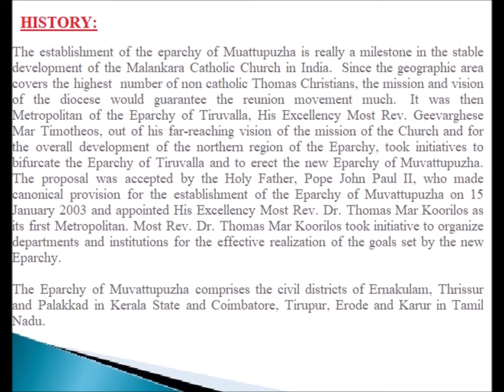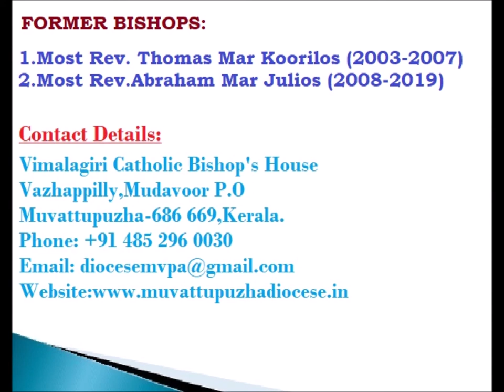CATHOLIC DIOCESES OF INDIA-15-Diocese of Muvattupuzha (Syro Malankara)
Diocese of Muvattupuzha (Syro Malankara Rite)